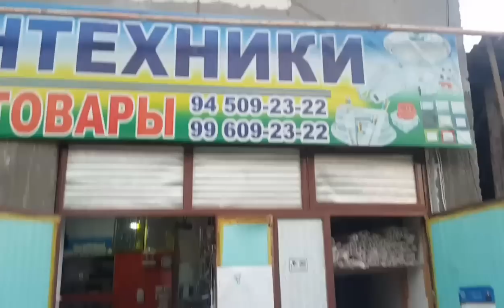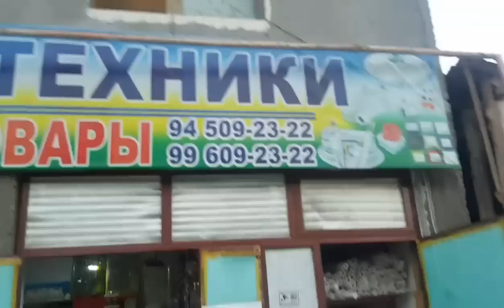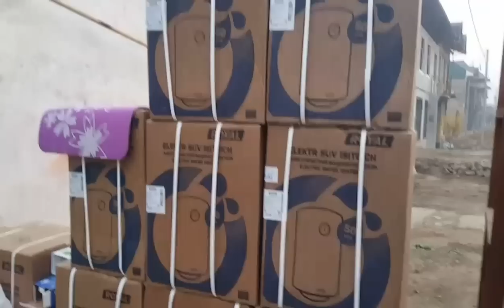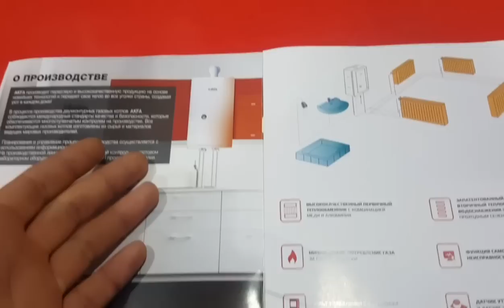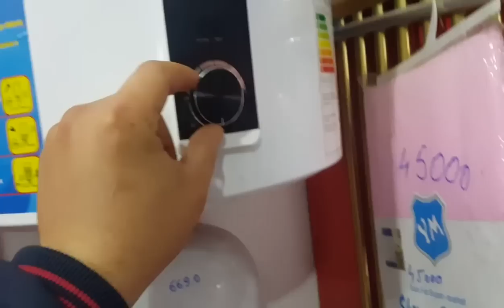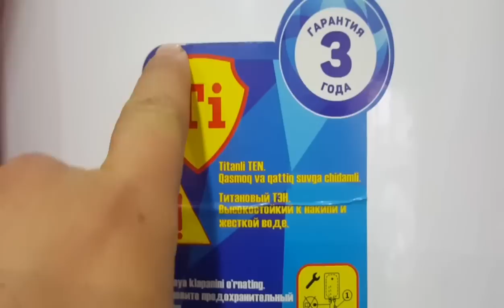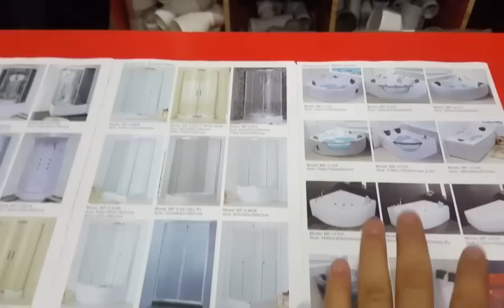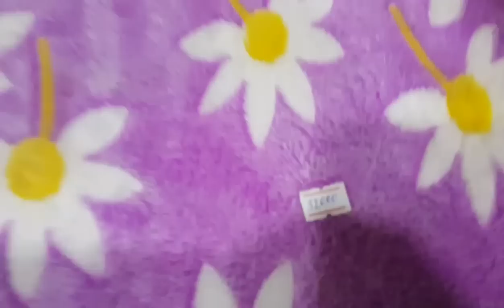САНТЕХНИКА ва ЭЛЕКТРОТОВАР ЖИХОЗЛАРИ НАРХЛАРИ